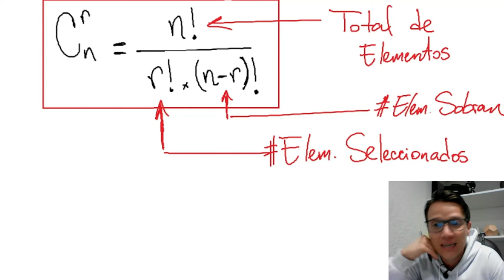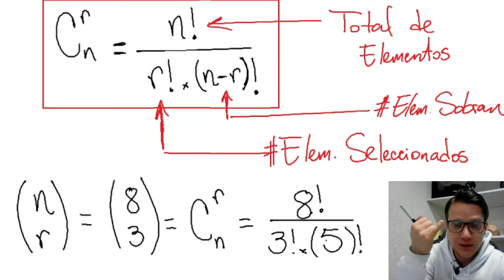¡COMBINACIÓN! 🔥🚀 FÁCIL RÁPIDO